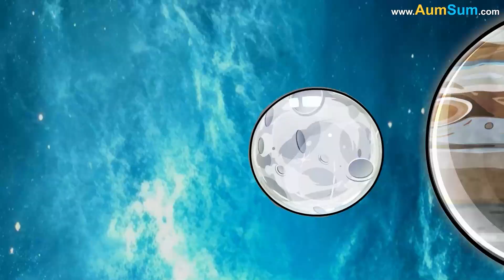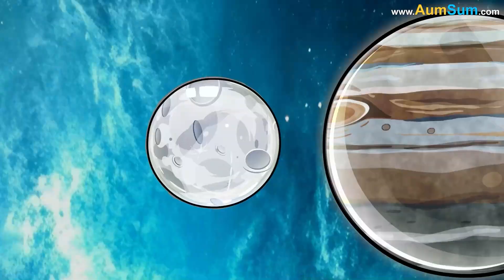What if Earth Stopped Rotating? + more videos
What if Earth Stopped Rotating?
The Earth's rotation causes the cycle of day and night as only half of the Earth faces the Sun at a time. If Earth Stopped Rotating, some areas may never see day again.
The Earth's rotation causes the rise and fall of tides in the oceans and seas. If Earth Stopped Rotating, surfers would be one sad lot.
The Earth's rotation causes the deflection of wind and ocean currents, known as the Coriolis effect. If Earth Stopped Rotating, scientists would be one sad lot.